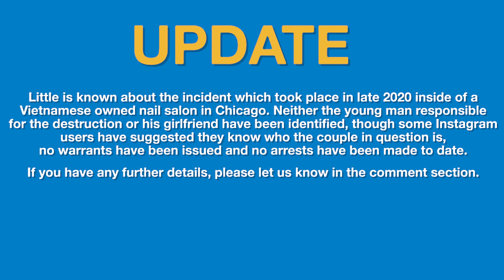ANGRY BOYFRIEND COMPLETELY DESTROYS NAIL SALON OVER 40$ REFUND 💅💥🚨👩‍❤️‍💋‍👨🤦‍♂️